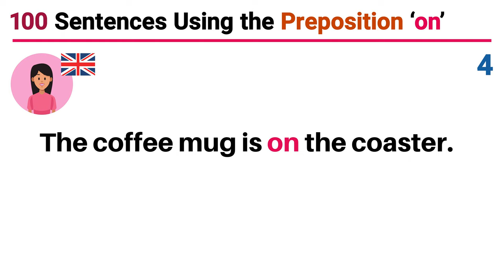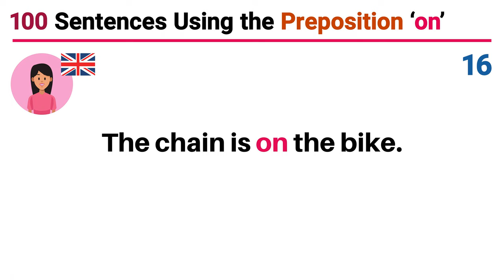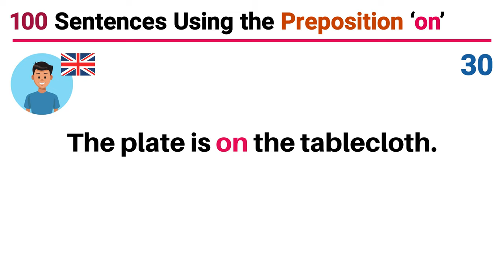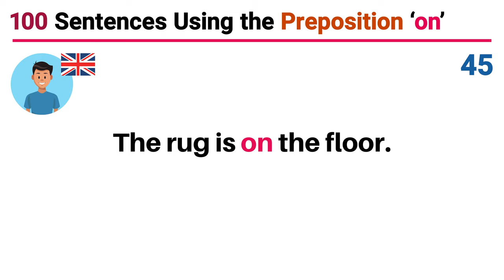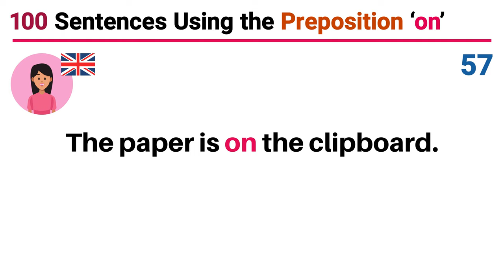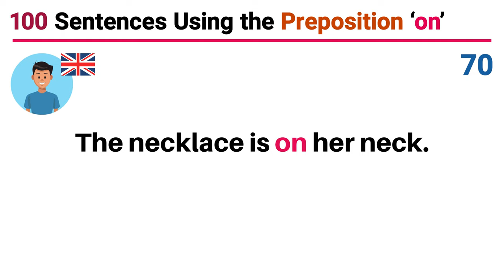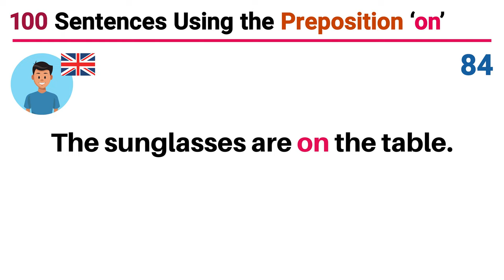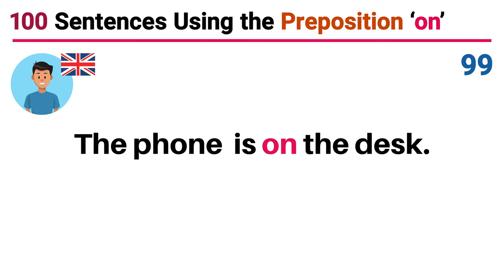100 Sentences using the Preposition ON | Learn British English Vocabulary and Pronunciation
100 Sentences using the Preposition ON | Learn British English Vocabulary and Pronunciation
👉 Homework:
1. Write example sentences using the new vocabulary in the comments section.